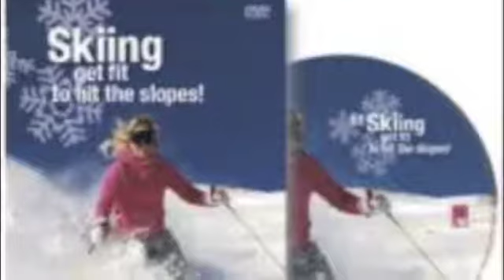Anja Bolbjerg, Olympic Performance Trainer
Meet 2-time Olympic moguls skiing finalist and Freeride World Tour skier, Anja Bolbjerg.  Now a personal trainer and founder of Riviera Fit Body and the Fit Body Boost, Anja shares her Olympic experience and personal motivation techniques to help bring out the champion in you! Discover her background story here.

You might also want to watch my video: "Sports and performance anxiety for athletes. Sports Psychology part 1 - ft Phil Johnson "